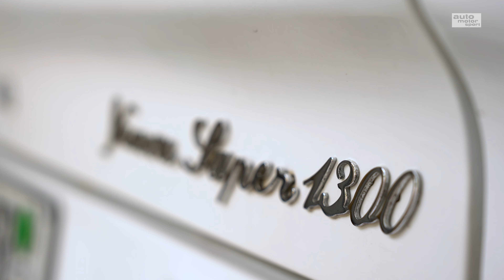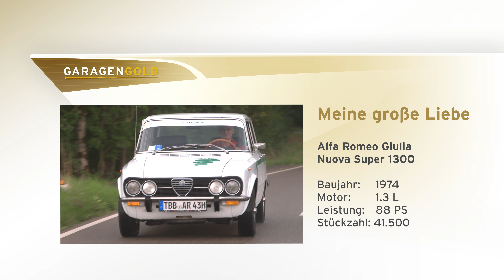Alfa Romeo Giulia Nuova Super 1300 - Sport, Technik & Daily Driver? | Garagengold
Die Giulia von Alfa Romeo steht für Sportlichkeit und Technik - aber auch für Alltagsqualitäten? Italien-Liebhaber Thomas Borst öffnet seinen Alfa-Tempel und stellt uns seine Giulia Nuova Super 1300 vor. Mit der Italienerin geht es auf die Landstraße - dabei unter anderem: Adriano Celentano, Kopfstützen aus einem überraschendem Material, fünf Gänge und ein feines Motoren-Timbre.

Welche Alfa Romeo sind eure Lieblinge? Würdet ihr eine Giulia als Daily Driver fahren? Schreibt es gerne in die Kommentare.

• Die Garagengold-Folgen in voller Länge u.v.m. gibt's Im TV: AUTO MOTOR UND SPORT CHANNEL
- Cablecom (Schweiz)
- Swisscable-Verband (Schweiz)
- Zattoo (Schweiz)
- A1 Telekom (Österreich)
- Magenta (Österreich)
- Swisscom (Schweiz)
- 1&1 (Deutschland)
- Waipu TV
- Rakuten TV

- Samsung TV Plus
-  u.v.m.